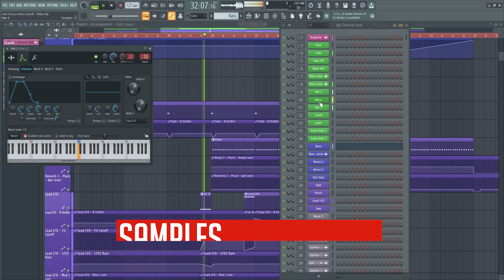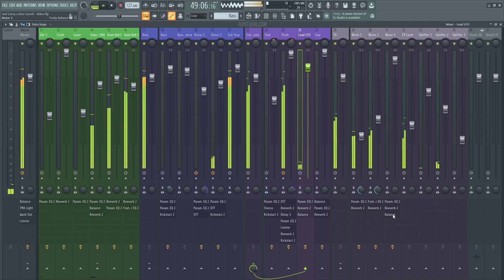Joel Corry x Ron Carroll - Nikes (FL Studio Remake)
💻 A deconstructed FL Studio Remake version of "Nikes", by Joel Corry in collaboration with Ron Carroll. A track with a lot to learn about Transitions, Drums, Beatmaking, Sub Basses, different types of Synths, Fx, Song Structure, Vocals, and many more modern Dance Music Production Elements.

🎹 The Template was made for FL Studio. Using Serum v1.334 (or higher), and Nicky Romero's Kickstart 2 Vst Plugins. Also making use of, Stock FX and Stock Instruments. Dance Style samples for beginners are included, with a full arrangement Beat. Both fully Mixed and Mastered, ready for you to download and start playing it!

⚙ Template Specifications ⚙

📌Software, DAW: FL Studio 20.8, or higher.
📌Song Key: F Min
📌Time Length: 2:27